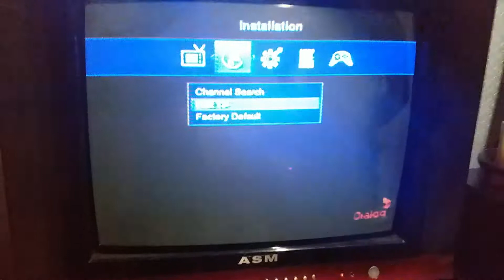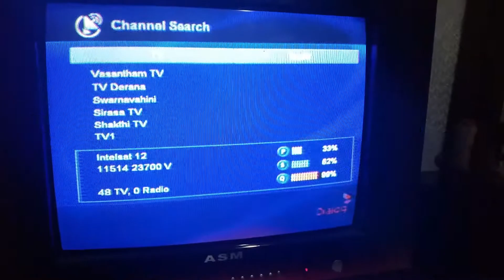dialog tv reset ඩයලොග් ටිවි ලේසියෙන්ම re set කරගන්නෙ මෙහෙමයි HD channel 10 awama hadnnet mehemai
වර්ගයේ සහ වර්ගයෙ ඩෙකෝඩෙරයන් ගෙන් පැහැදිලි කොට ඇත
sd wargaye decoder saha HD wargaye decoder yana dekenma pehedili kota atha